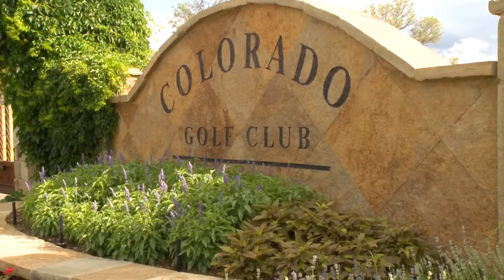Charley Hull pro golfer coverage, Nick Teti, Mister Photon Media CO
Nick/Mister Photon Media, Colorado USA.  This is a shorter piece I shot, mixed sound and produced for CNN International covering Charley Hull in short practice with a post interview, for 2013 pre Solheim Cup packages to be added if she won a spot on the team.

There are some other coverage shots of the other team members for the Ladies European Tour & Team as well. This is the shorter grouping of shots recorded at the Colorado Golf Club.  Charley and the other players did not wish to be miced up during practice so a camera mic was used to capture ambeint sound.  For her interview portion (partial in this footage sample) a lavaliere was used to capture & record proper location sound to camera. This was recorded in Parker Colorado at the Colorado Golf Club. I provided solo cameraman services including the interviewing and to camera audio mix for the interview. Channel 1 & 2 & 3 for the lavaliere and track 4 for the camera microphone. A camera microphone is mainly the use of a backup, but falls short the greater the distance.

for crew members, or camera crew services for video production or television or film production support. Any crew member or the whole crew.

For information on me, Nick Teti as a cameraman, photographer and director of photography, please

For camera crews, networks, producers or other clients needing Colorado location sound or other camera support, please visit these websites: WordPress:

this website works with mobile devices, browsers and the like.

or for a HTML, if you are using an older web browser

Mister Photon Media, Colorado USA camera crew, TV, Film, ENG or other video crew services for video, film or television production.